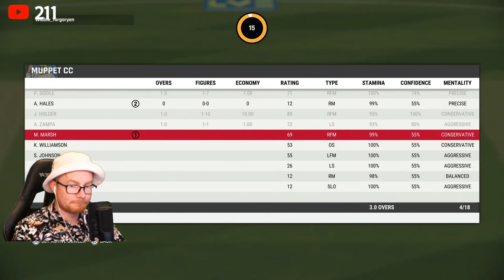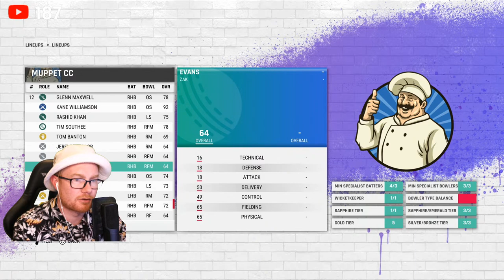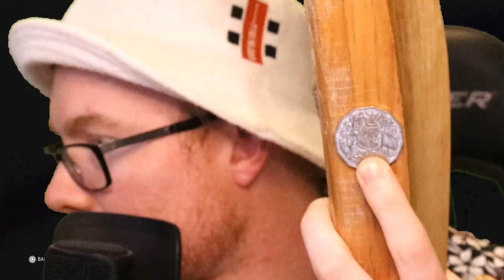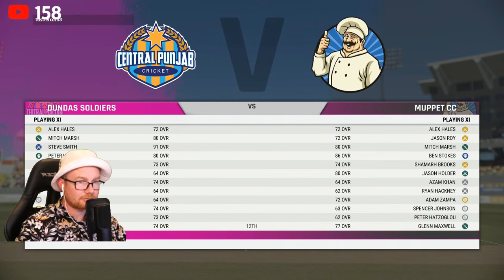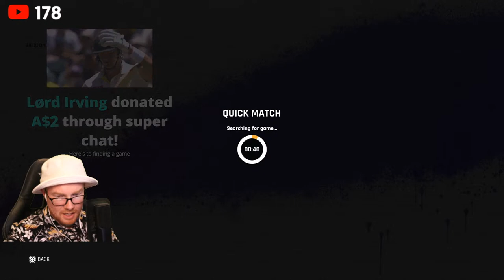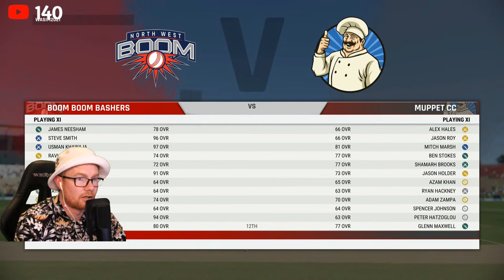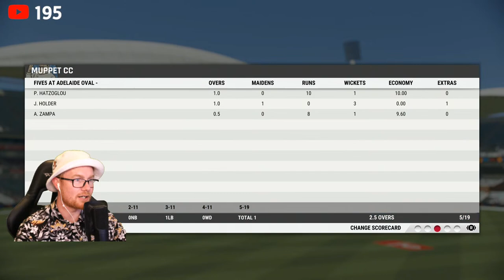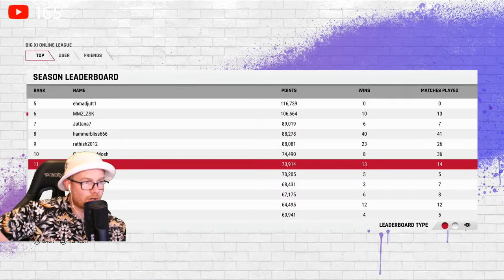LIVE | CRICKET 22 (PS5) | BIG XI Online League - come watch me search for a game for an hour!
I'm shite